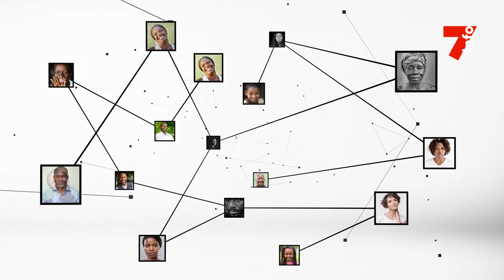Café-cacao : "Les producteurs de café-cacao organisent une journée d'hommage au président"